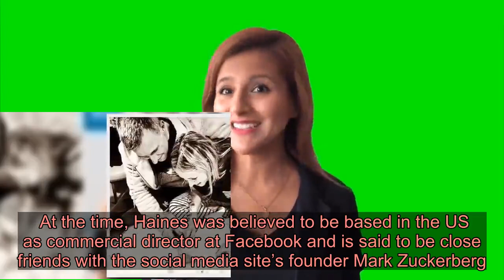Nicole Appleton announces she’s given birth to a baby girl after keeping entire pregnancy secret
Nicole Appleton has given birth to a baby girl – after hiding her pregnancy for nine months.  The 45-year-old has confirmed that she has welcomed a daughter with boyfriend Stephen Haines, and that was one big secret to keep.  The All Saints star, who was previously married to Liam Gallagher, wrote on Instagram: ‘After hiding my pregnancy for the last 9 months…which was SOOOOO difficult & keeping her a secret from all my friends…   ‘I can finally announce our incredible news!!..Our little girl ‘Skipper Hudson Haines’ has arrived Stephen & Gene are besotted!!! I’m SOOO HAPPY!!’  Her twin sister Natalie commented with a string of hearts, while her husband Liam Howlett wrote under The Prodigy Instagram account handle: ‘Congratulations ! Amazing , unkle L xxx.’  Liam Gallagher’s daughter Molly Moorish also commented: ‘Ahhh ❤️❤️ congratulations!’  With the shock announcement, Nicole shared a sweet picture of herself and Facebook executive Stephen smiling down at their bundle of joy, and a close-up of little Skipper.     She also shared a picture of the bump that she so expertly hid for her entire pregnancy.  Kylie Jenner, eat your heart out.  The Pure Shores singer is already mum to 18-year-old Gene, from her relationship with Liam.  Nicole split from the Oasis star after discovering he was expecting a child, Gemma, with journalist Liza Ghorbani.   The star has been dating Stephen, 48, since March 2019, when she confirmed their relationship by posting a snap of them together at Soho Farmhouse.   At the time, Haines was believed to be based in the US as commercial director at Facebook and is said to be close friends with the social media site’s founder Mark Zuckerberg.  Nicole was last pictured in public in July 2019, when she would have been in the first or second month of pregnancy.   However, she has remained active on social media – and in December, shared full body pictures of herself in the gym, where she seemingly shielded her bump rather well.  The same month, she tagged Gene on a post reading: ‘My promise to my children. For as long as I live I will be your parent first and your friend second. I will stalk you, flip out on you, lecture you, drive you insane, be your worst nightmare and hunt you down like a bloodhound when I have to, because I love you.   ‘When you understand that, I will know you have become a responsible adult. You will never find anyone else in your life who loves, prays, cares and worries about you more than I do. If you don’t mutter under your breath “I hate you” at least once in your life, I am not doing my job properly.’    The last picture she posted of herself came on Valentine’s Day, when she posted a filtered selfie with Stephen and Gene,